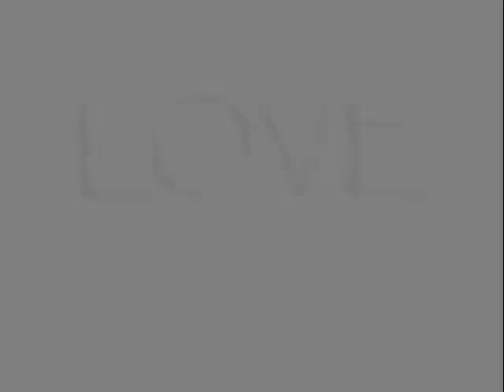Grupo Vida by Jack Attack Momentos.wmv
Jack Attack takes on Grupo Vida's new single"Momentos"